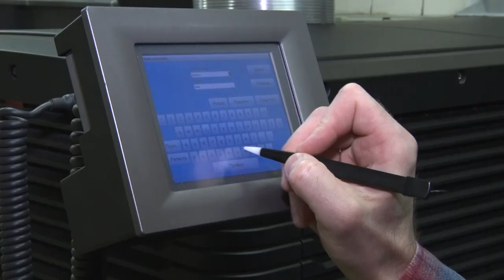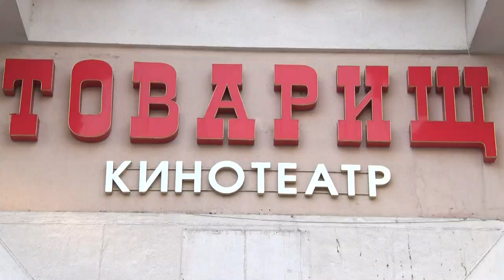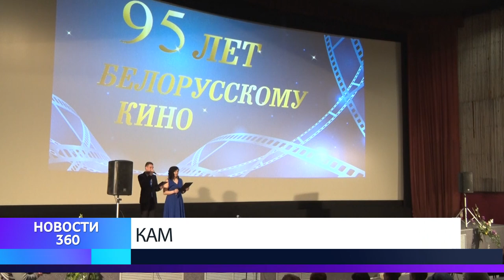Он видит обратную сторону экрана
Белорусское кино сегодня отмечает 95-й день рождения. Поздравления принимают режиссеры, гримеры, сценаристы и актеры.
Однако, праздник не только у профессионалов, чьи фамилии значатся в титрах. Но и у тех, благодаря кому все билеты проданы.